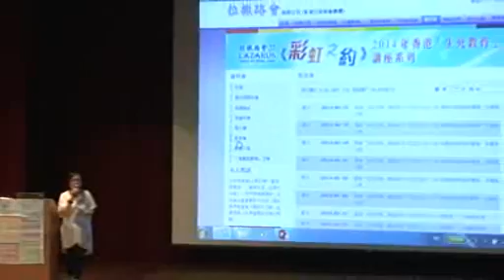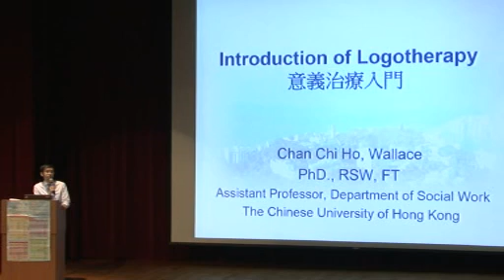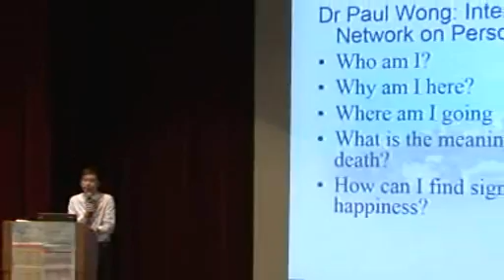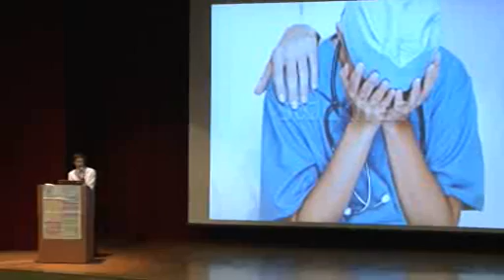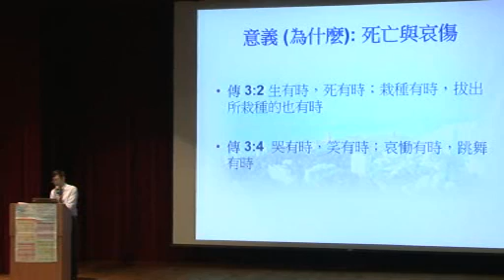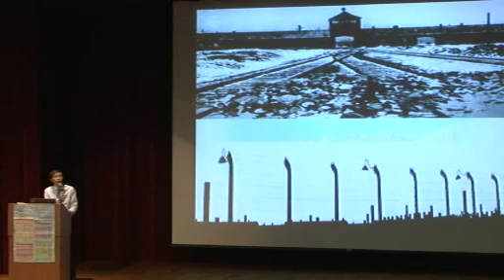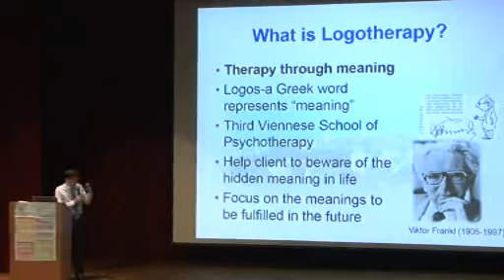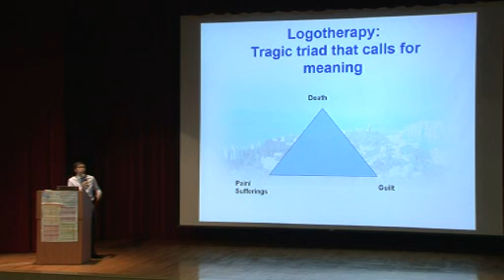香港「生死教育」講座系列《彩虹之約》14a 意義治療 陳智豪博士